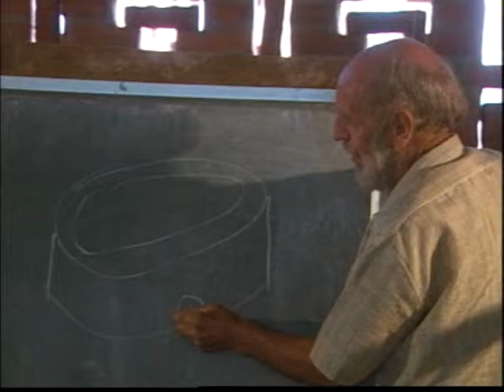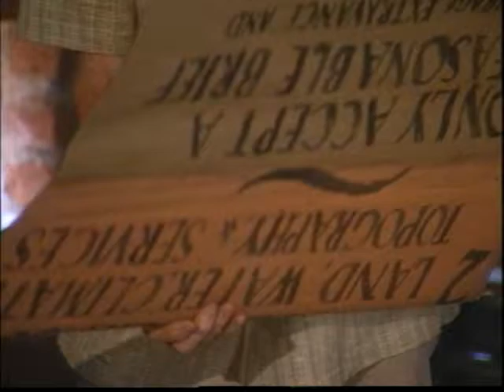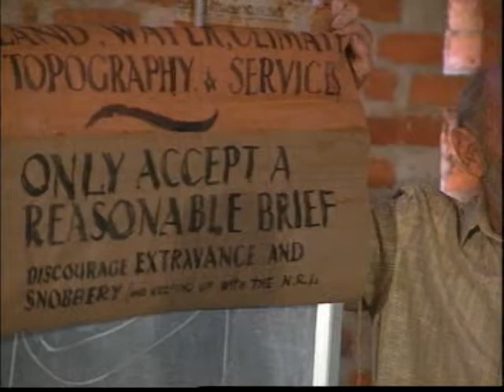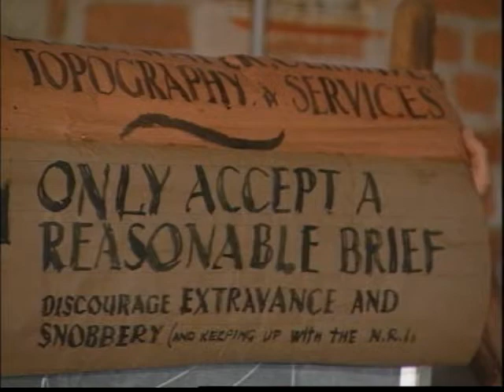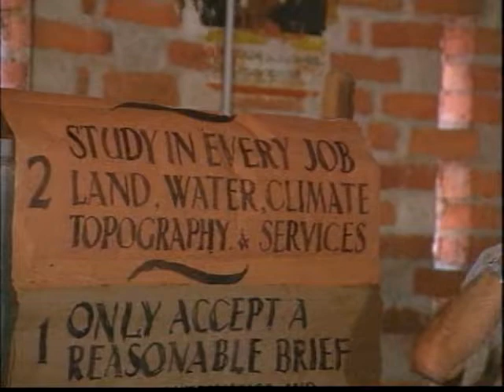Laurie Baker Architect - Rare Footage from a talk given in Kerala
The audio is out of sync for a large part and the video quality is poor but this is the only version I could find of the world famous architect talking about wasteful practices and careful use of natural resources.